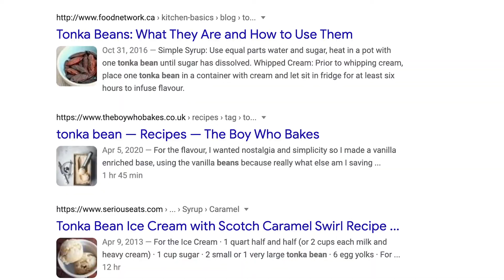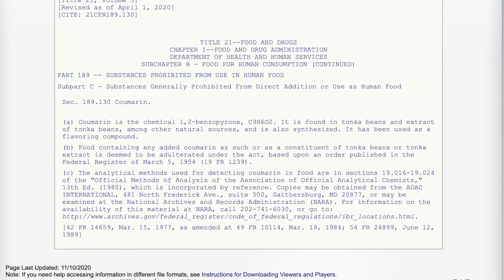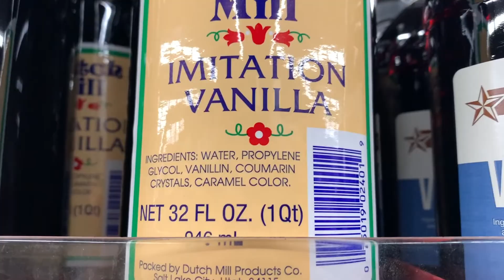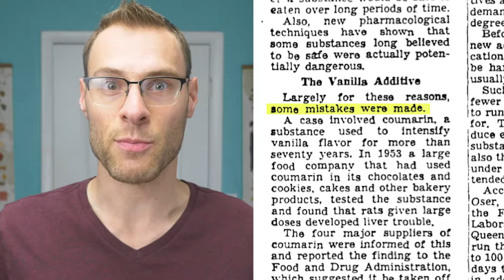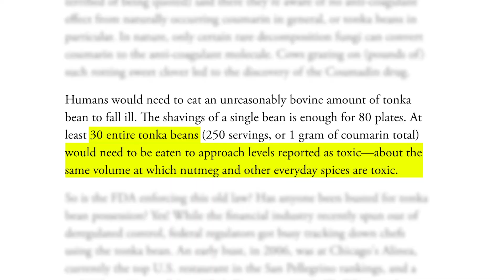Tonka beans and coumarin - tasty and dangerous?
The FDA is weird.